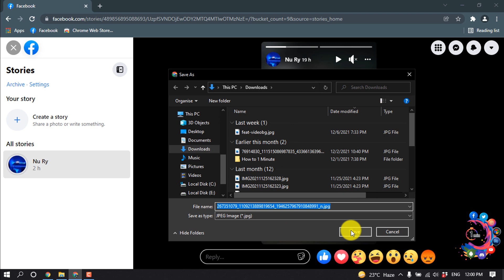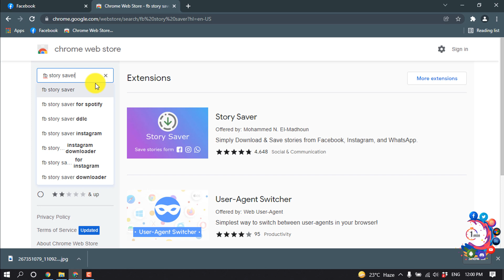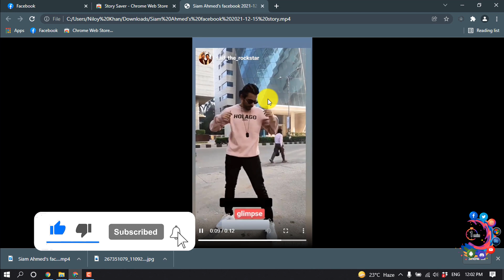How to download facebook story from Laptop 2026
How to download facebook story from Laptop
How to download Facebook videos on a Windows laptop or Mac, using a website
Right-click on the Facebook video you want to download and choose Copy video URL at current time.
Head over to fbdown.net.
Paste the link where it asks you to and click Download.
On the next page, choose between normal (SD) or HD quality.

"how to download facebook story pc"
"download facebook story chrome"
"how to download facebook story with music"
"download facebook stories anonymously"
"facebook story saver iphone"
"how to download facebook videos on pc in chrome"
"facebook myday video downloader"
"how to download facebook story video on pc "